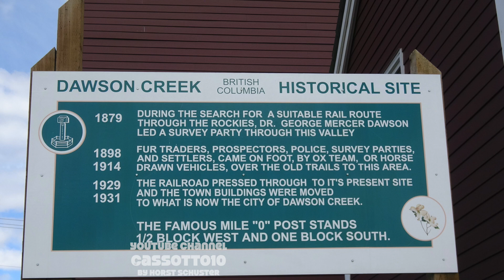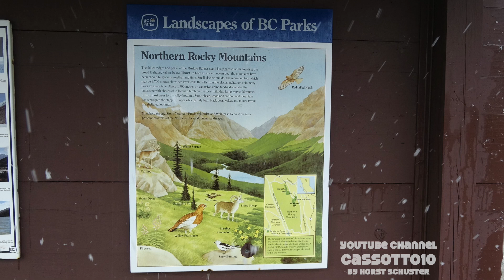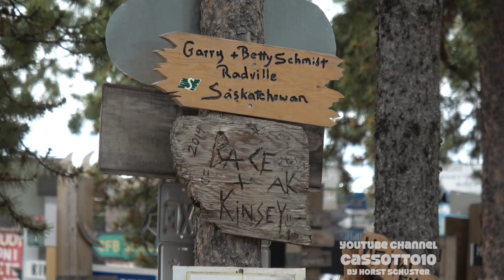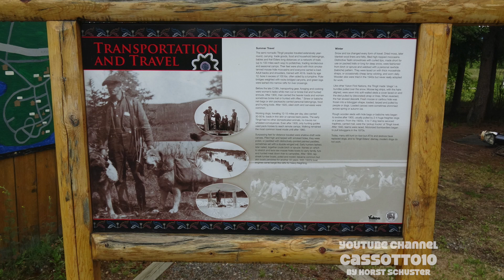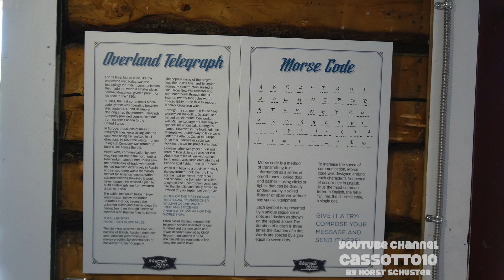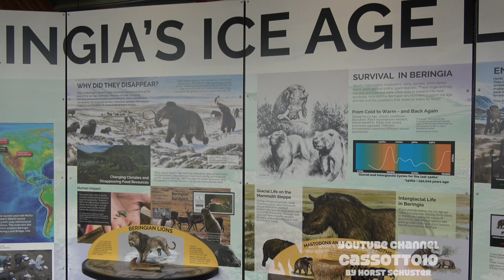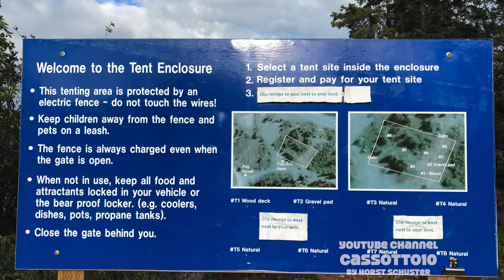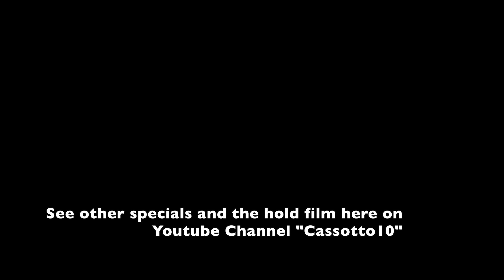Western Canada & Alaska Special The Hold Alaska Highway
Part of the 6 weeks travel across Western Canada and Alaska